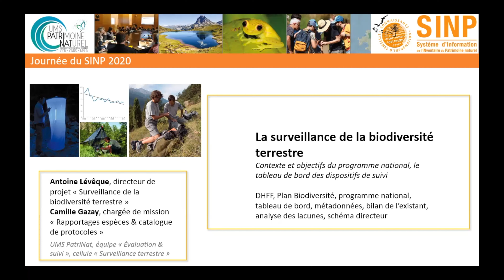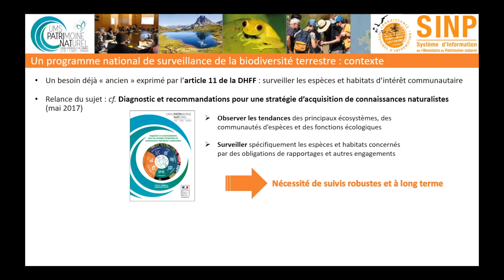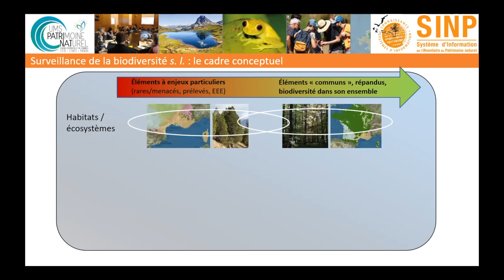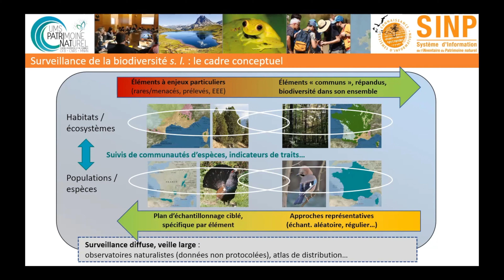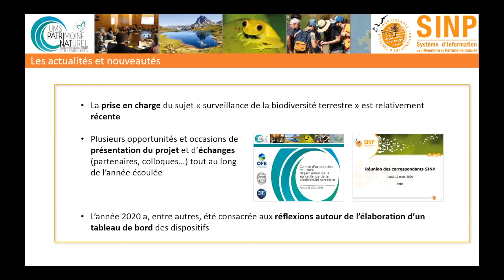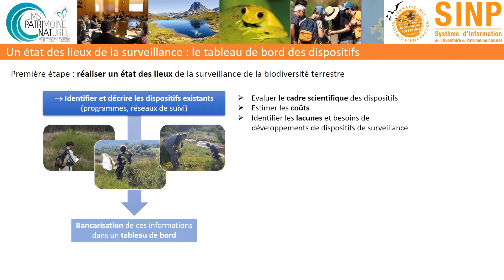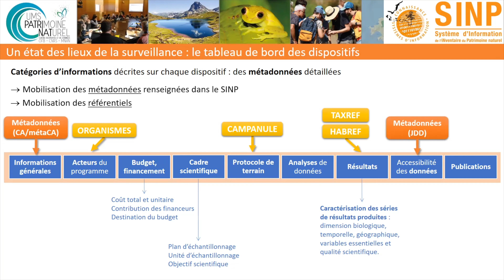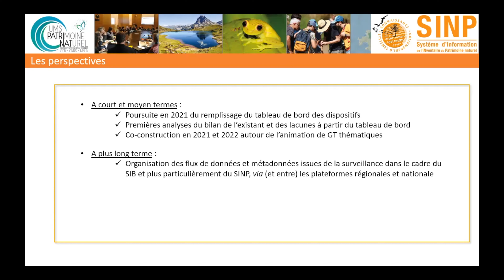Journées SINP 2020 (8) - La surveillance de la biodiversité terrestre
Par Antoine Lévêque et Camille Gazay
Antoine Lévêque, directeur de projet « Surveillance de la biodiversité terrestre » et Camille Gazay, chargée de mission « Rapportages espèces et catalogue de protocoles » à l’UMS PatriNat (OFB-CNRS-MNHN) présentent le projet national de surveillance de la biodiversité terrestre.